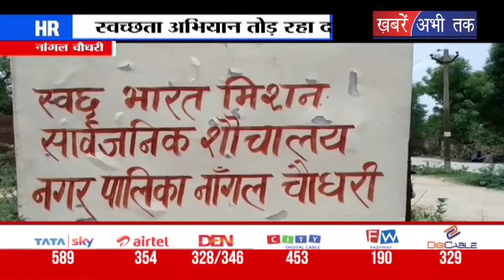हरियाणा के इस ईलाके में खुल रही है स्वच्छ भारत मिशन की पोल || Khabrain Abhi Tak Live